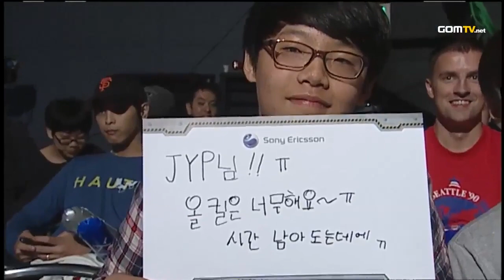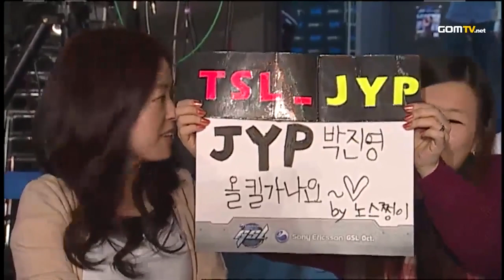Playoffs - Ro4 - Match 1 Set 3 TSL vs Prime